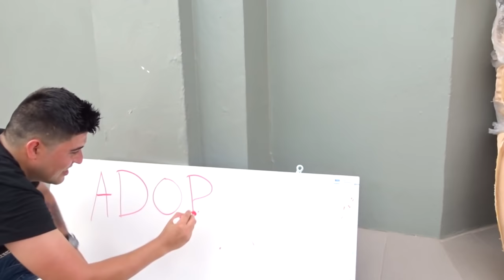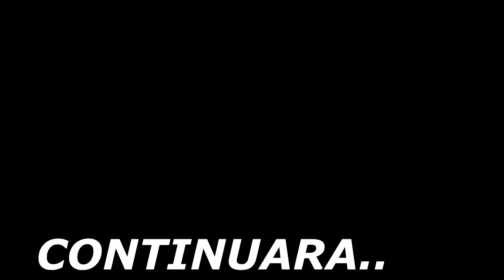TRIKI TRIKI VS CEVICHURROS//QUE COMIENZE LA GUERR@ 😱parte 2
BROMA DEL TRIKI